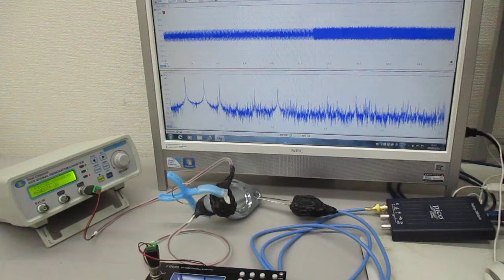超音波の相互作用をコントロールする技術（超音波システム研究所） Ultrasonic-labo